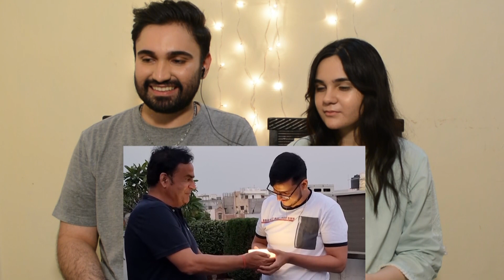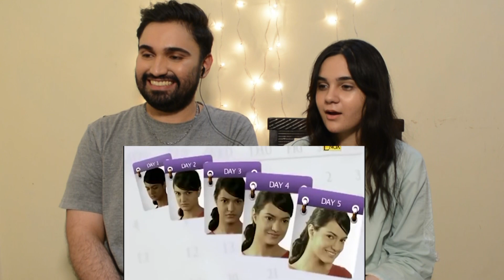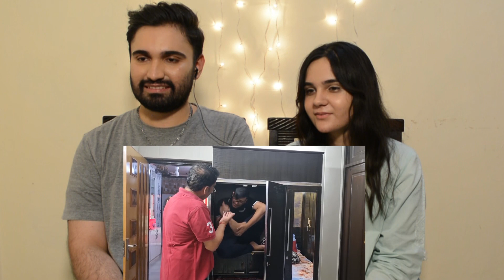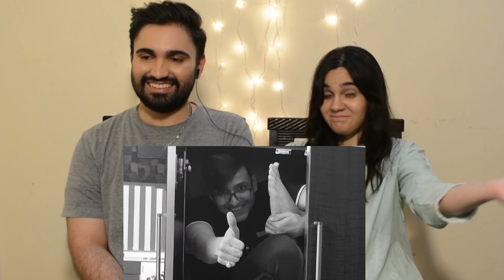Reaction to Found The FUNNIEST Indian Ads and Actually Tried Them, Triggered Insaan, Desi H&D Reacts